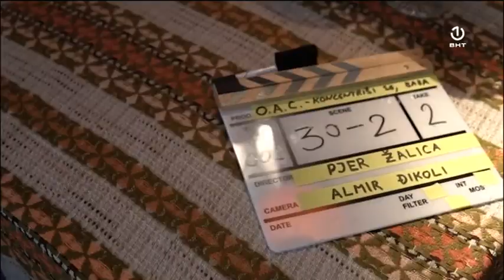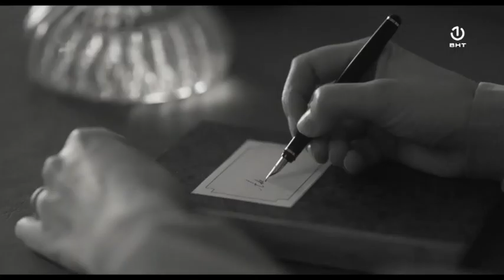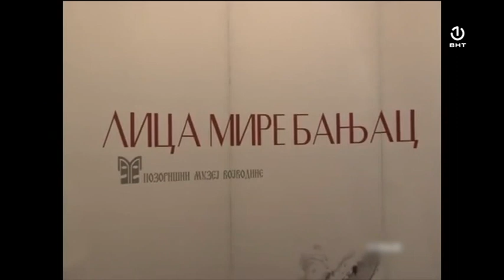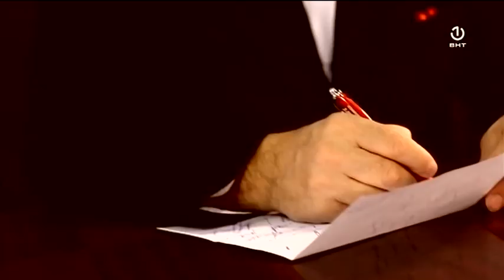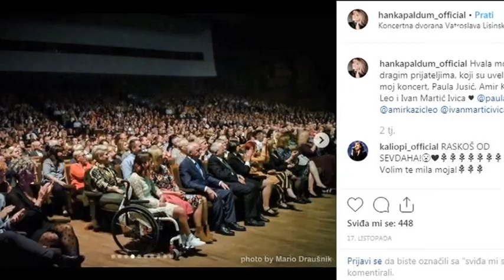Konačno petak [01.11.2019.]